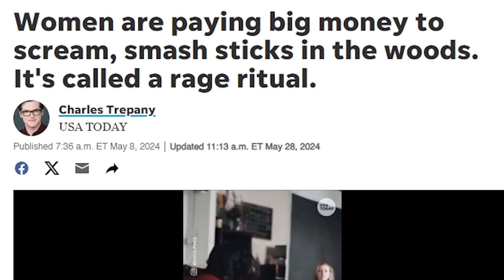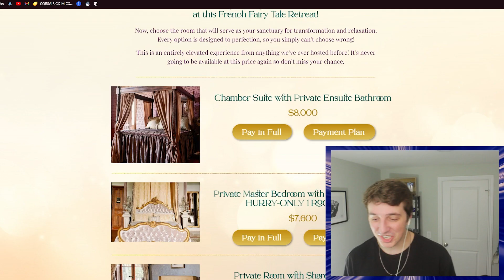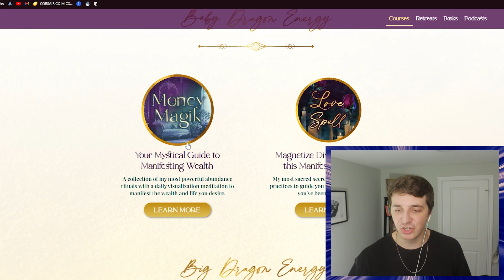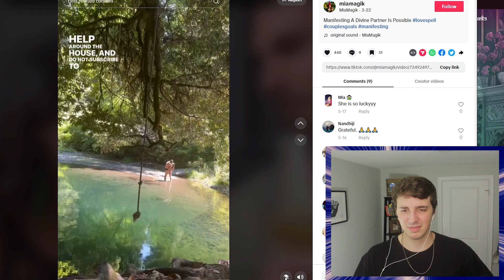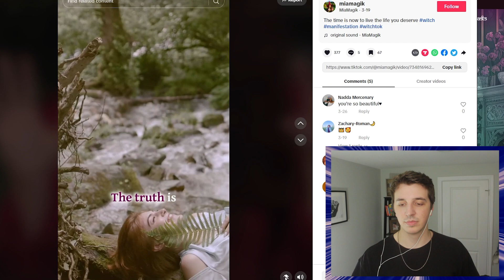The TikTok Witch Bootcamp is WILD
"Women are paying big money to scream, smash sticks in the woods. It's called a rage ritual."

Today we're looking at one of Mia Magik's famous rage rituals. A ritual in which you pay lot's of money, and you get to do something that should otherwise be free.

No hate :)